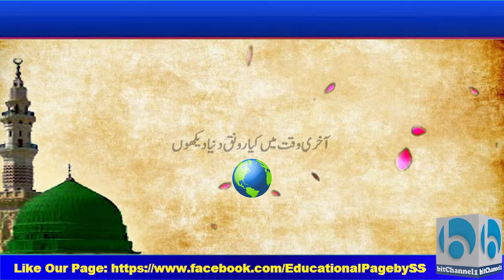Ab to bs aik hi dhun hy || WhatsApp Status || اب تو بس ایک ہی دھن ہے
Yahi Dhun Hay, Yahi Dhun Hay, Yahi Dhun Hay
Yahi dhun hay Madina Dekhu aik bar (x2)
Bas Aik Baar (x2)

Akhri Umr Main Kya Ronaq-e Dunya Dekhoon
Ab To Bas Aik Hi Dhun Hay
Kay Madina Dekhoon

Jaaliyaan Dekhoon Kay
Dewaar o Dar o Baam-e-Haram
Jaaliyaan Dekhoon Kay
Apni Maazoor Nigaahon Say
Main Kya Kya Dekhoon

Main Kahan Hoon Ye Samajh Loon
To Uthaaun Nazrain
To Uthaaun Nazrain
Dil Jo Sambhlay To Main
Phir Gumbad-e khazra Dekhoon

Bas Aik Baar (x3)
Ab to Bas Aik Hi Dhun Hai

Merey Mola Meri Aankhain
Mujhe Wapas Kar Day
Taa kay Is Baar Main
Jee Bhar Kay Madina Dekhoon
Kay Madina Dekhoon (x3)

Kaash Iqbal Yuhi Umr
Basar Ho Mari
Basar Ho Mari
Subha Kabay Main Ho To
Shaam Ko Taiba Dekhoon
Meri Dhun Hay Meri Aarzoo Hay
Madina Dekhoon Main Bhi (x3)

Ab to bas ek hi dhun hai,
Ab to bas ek hi dhun hai ke madina dekhun,
Ab to bas ek hi dhun hai naat status,
Ab to bas ek hi dhun hai naat,
Ab to bas ek hi dhun hai urdu lyrics,
Ab to bas ek hi dhun hai WhatsApp status,
Ab to bs aik hi dhun hay kay madina dekhun,

Like = 1 Motivation
1 Share = 1 Trust